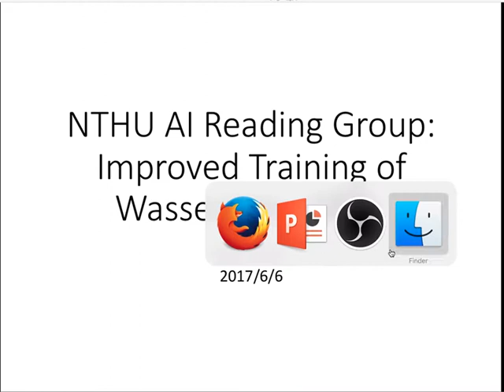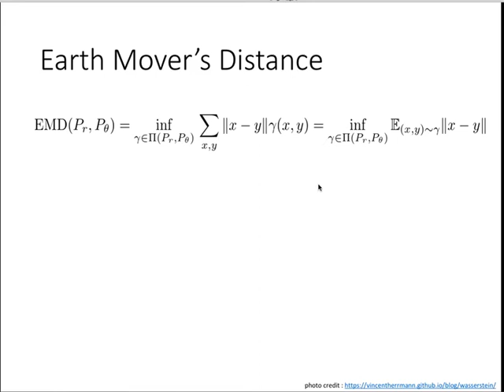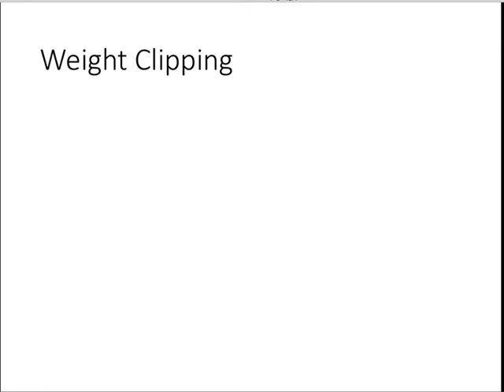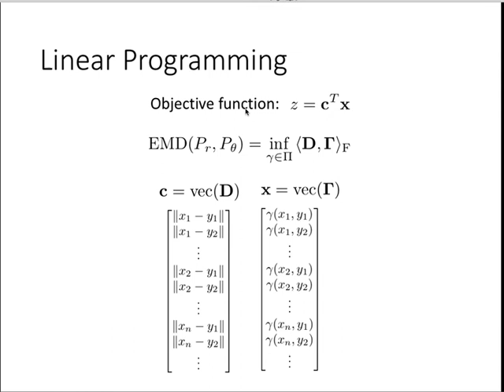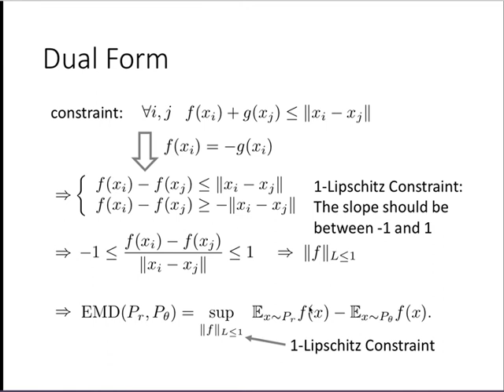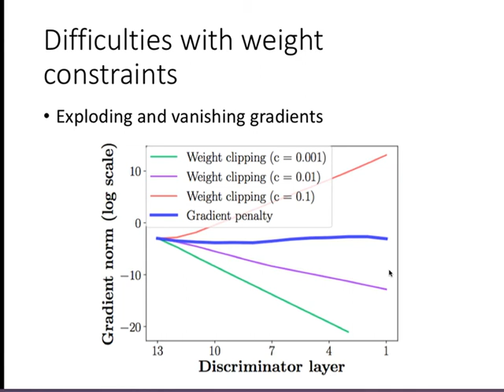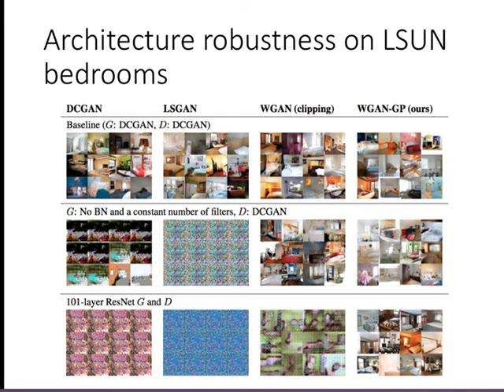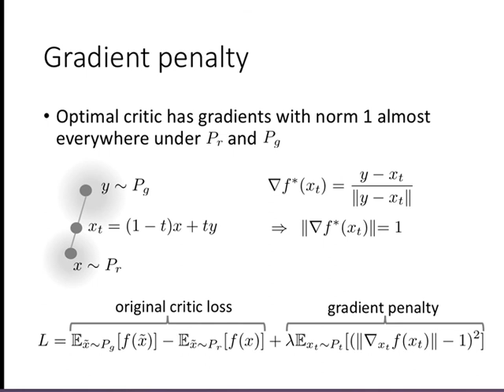NTHU AI Reading Group: Improved Training of Wasserstein GANs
0:00:00 Chanwei Hu​ Excited !

0:00:00 沅 Lin ​WGAN!!!

0:00:00 珠峰​ anyone knows when the speech will start ?

0:00:00 JYD Guitar ​7 PM

0:00:00 Katy Lee​ hello~

0:00:00 Alice Chuang ​hi mark~

0:00:00 Katy Lee ​woooo

0:00:00 Mark Chang ​hi

0:00:00 Mark Chang ​hi Alice

0:00:00 Hwann-Tzong Chen​Hi

0:00:00 Mark Chang ​我去喝點水，等下回來

0:00:00 Katy Lee ​ok

0:01:00 Mark Chang ​聽得到嗎？

0:01:00 Katy Lee​ y

0:01:00 Alice Chuang​ yes

0:02:00 Katy Lee​ y

0:02:00 Hwann-Tzong Chen​ 可以

0:02:00 Alice Chuang​ 可

0:22:00 Mark Chang ​hi

0:22:00 kuan chen​no

0:22:00 shihsml​ Nope

0:22:00 Katy Lee ​沒有

0:22:00 Jonathan Hsu​na

0:45:00 Mark Chang​ hi

0:46:00 Hwann-Tzong Chen ​想一下

0:46:00 kuan chen​ 還行

0:46:00 Katy Lee​ 讓我消化一下

0:46:00 Tzu-Wei Huang ​剛才的式子 1-lip 可以推倒到 weight clipping 這件事嗎？

0:48:00 Tzu-Wei Huang​ thanks

0:48:00 黃泓睿​ y

0:49:00 Hwann-Tzong Chen ​離散 sum P = 1 的性質 在實作上有用到嗎？

0:51:00 Hwann-Tzong Chen​ okay, thanks

0:52:00 Katy Lee​ 我這邊看蠻清楚的

0:52:00 Hwann-Tzong Chen ​很清楚

0:58:00 Katy Lee​why?

0:58:00 Katy Lee​okok

1:11:00 Mark Chang​hi

1:12:00 kuan chen ​謝謝mark~

1:12:00 shihsml ​Nice talk!

1:12:00 Katy Lee​ thanks so much for your time~

1:12:00 Alice Chuang ​謝謝~

1:12:00 羅文斌 ​​謝謝

1:12:00 Hwann-Tzong Chen ​謝謝 Mark

1:12:00 brian weng​ 謝謝

1:12:00 James Chuang ​thanks a lot!

1:12:00 Mark Chang ​不會～

1:12:00 Katy Lee​ 😍

1:12:00 Hwann-Tzong Chen​character level 的例子

1:12:00 Katy Lee​💓

1:12:00 Hwann-Tzong Chen​ eps x + (1-eps) x~ 怎麼算

1:14:00 Hwann-Tzong Chen​ yes

1:15:00 Hwann-Tzong Chen​ Algorithm 1, Line 6

1:16:00 Hwann-Tzong Chen​ 同一個問題

1:16:00 Roy Tseng​ optimal critic has gradient sof norm 1 almost everywhere under Pr and Pg 是為什麼呢

1:17:00 Roy Tseng​ gradients with norm 1

1:17:00 Mark Chang​ 陳老師，你的問題可能要看一下原始paper給的code。那邊我沒仔細看

1:17:00 Hwann-Tzong Chen​ok

1:19:00 Roy Tseng​ 我是想問那句話成立是為什麼

1:19:00 Mark Chang​ 這個在原本paper的最後一頁有附推導，有點長

1:20:00 Roy Tseng​ OK thxs~

1:20:00 Katy Lee​ nope~

1:20:00 shihsml​ Nope~

1:21:00 Hwann-Tzong Chen​ 謝謝 Mark 今天精彩的解說

1:21:00 Katy Lee​ 好歐！

1:21:00 Katy Lee​ 掰掰～

1:21:00 kuan chen​ Thanks again~

1:21:00 Hwann-Tzong Chen​ 希望之後還有機會來分享

1:21:00 Roy Tseng​ 謝謝~

1:22:00 Mark Chang​ ok 之後可以再約時間

1:32:00 Mark Chang​ hi